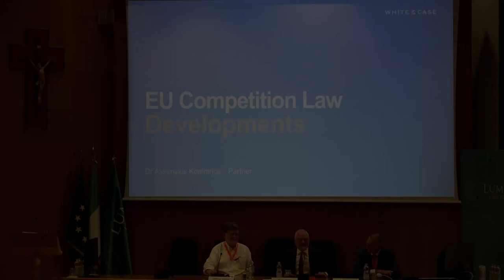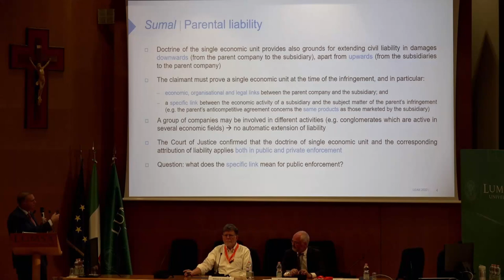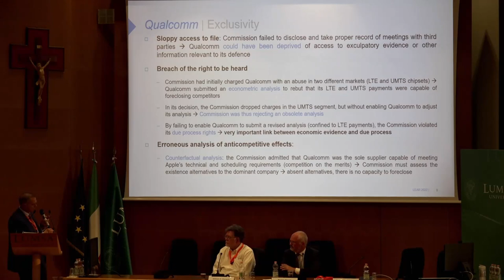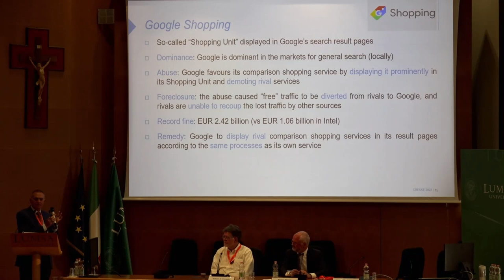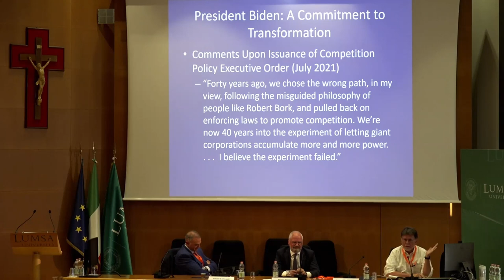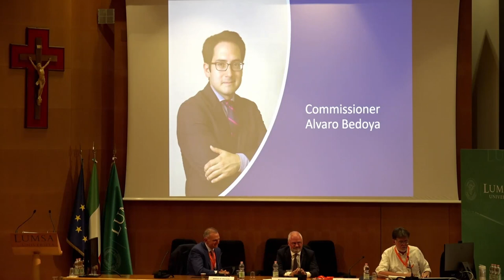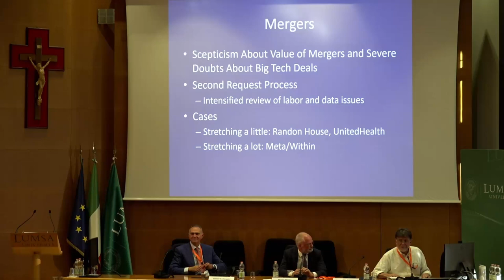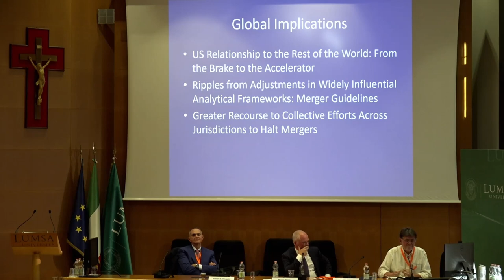LCF 2022: Recent developments in the EU and the US. By Assimakis Komninos and William E. Kovacic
Lear Competition Festival (LCF 2022)

Recent developments in the EU and the US. By Assimakis Komninos and William E. Kovacic

Plenary Session held on Thursday 22nd September h. 16.15 – 17.15 (CET)

Chair
Morten Nissen, Partner, Bird & Bird
Speakers
Assimakis Komninos, Partner White & Case LLP
William E. Kovacic, Professor of Global Competition Law and Policy at George Washington University